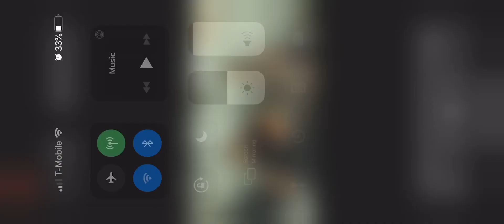Orange Vista and Adelanto Fight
CIF Semi Final Southern Section Fight between Orange Vista (Perris, CA) and Adelanto High School (Adelanto, CA)